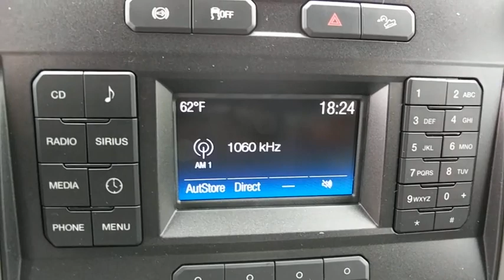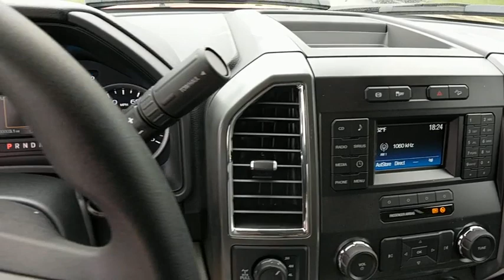2017 Ford Super Duty F-250 SRW Baltimore, Wilmington, White Marsh, Rosedale, MD H2188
[LISTING _TYPE] 2017 Ford Super Duty F-250 SRW
2017 Ford Super Duty F-250 SRW XLT - Stock#: H2188 - VIN#: 1FT7W2BT0HEE92236